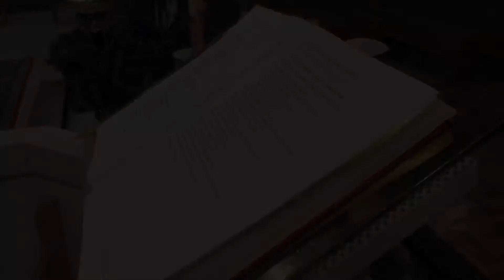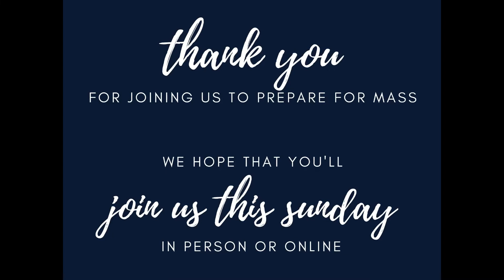Wednesdays with The Word: The Second Sunday of Advent